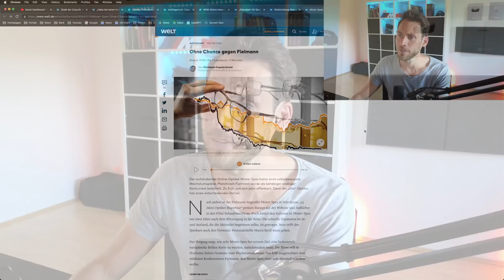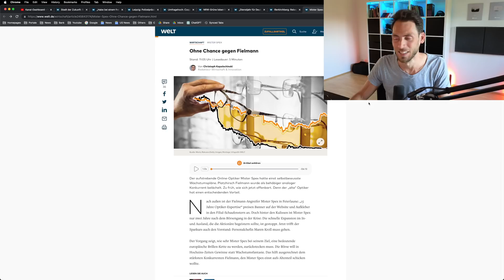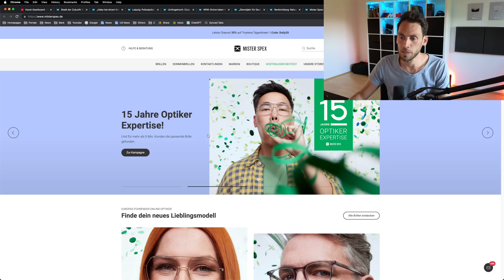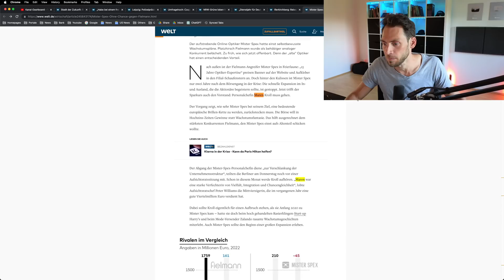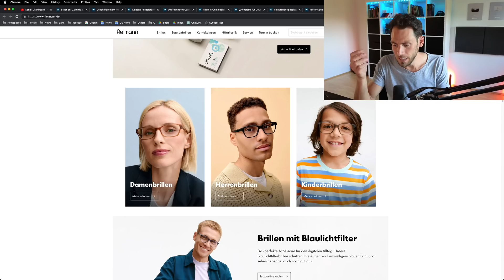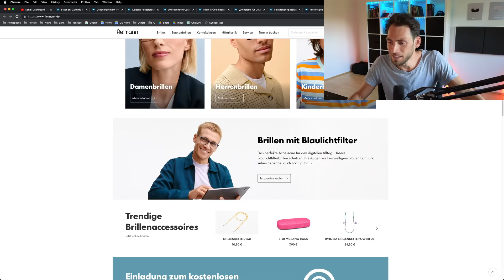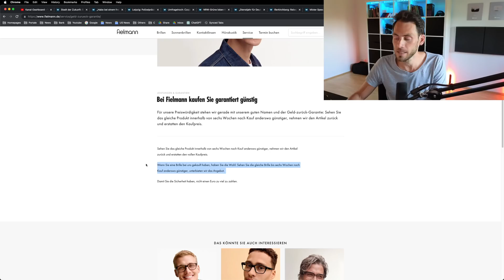Mister Spex ohne Chance gegen Fielmann